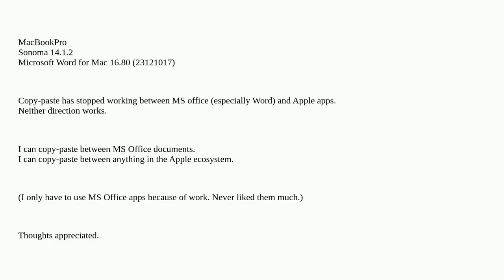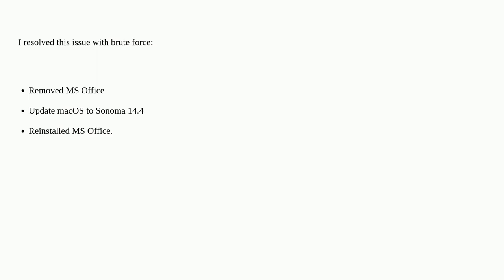Apple: Copy-paste not working between MS office and Apple apps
Copy-paste not working between MS office and Apple apps

A special thanks goes out to the community

  pages ms-office copy-paste